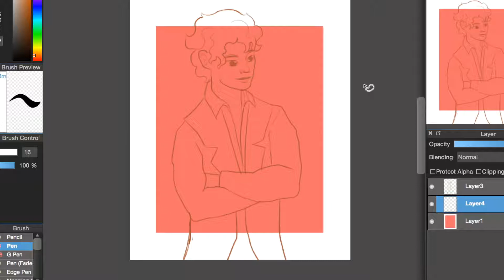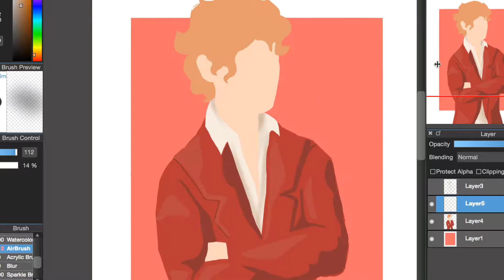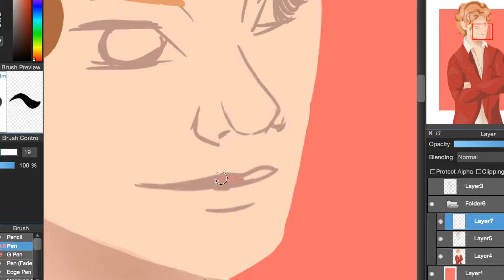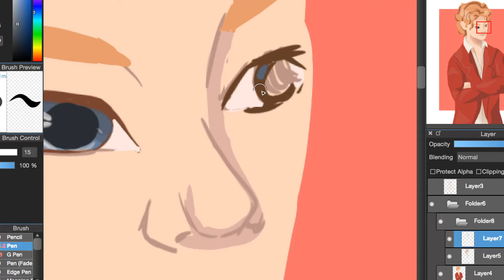enjolras (les miserables) | digital speedpaint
another barricade boy for you